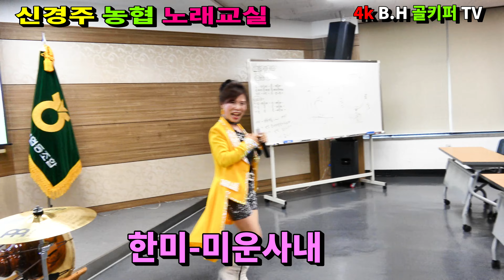초대가수한미 -미운사내.2024 .8. 신경주 농협 노래교실.촬영-꼬뿌니이,b.h 골키퍼 TV,Music,(Kpop&Trot),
초대가수한미 -미운사내.2024 .8. 신경주 농협 노래교실.촬영-꼬뿌니이,b.h 골키퍼 TV,Music,(Kpop&Trot),,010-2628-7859
K.trot